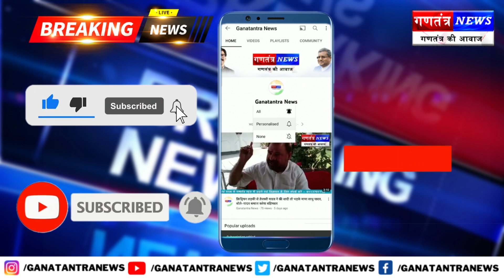22 बटालियन रिजर्व पुलिस बल के द्वारा सामग्री का वितरण किया गया